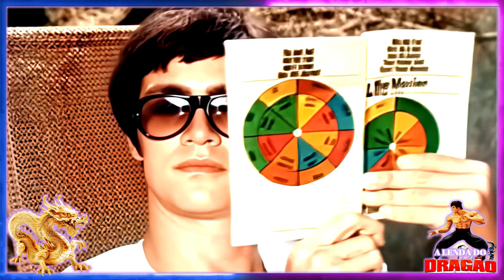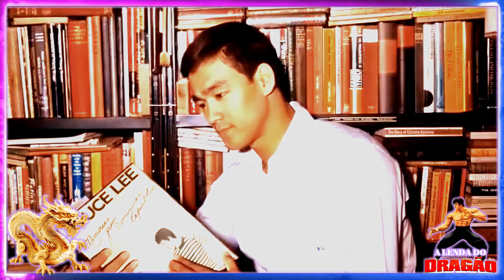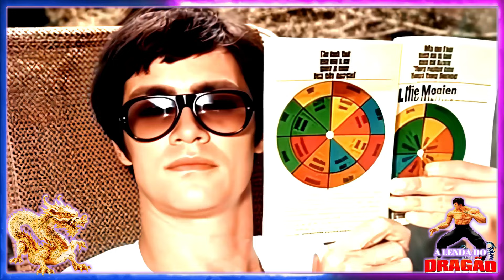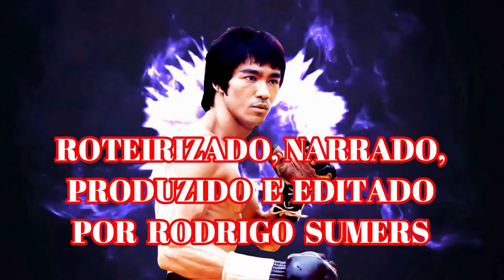☯BRUCE LEE NA NOVA ERA DA INTELIGÊNCIA ARTIFICIAL (APLICANDO MOVIMENTOS EM SUAS FOTOS)☯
Cada vez mais com o avanço tecnológico podemos vislumbrar um universo a parte de possibilidades, e com a chegada da "Inteligência Artificial" isso muda e muito, com esta nova funcionalidade temos a oportunidade de explorarmos um mundo onde conteúdos são gerados com simples comandos de texto e outra área bem legal disso tudo é aplicar movimentos a fotos como se quem estivesse nelas tivessem sido na verdade gravadas por câmeras, e neste vídeo você terá a chance real de sentir impactado com essa impressão, conferindo fotos de Bruce Lee como se tivessem acompanhando variados de seus vídeos como se nunca antes fossem revelados ao grande público, é mesmo de se surpreender.
À TODOS UM ÓTIMO VÍDEO!!!